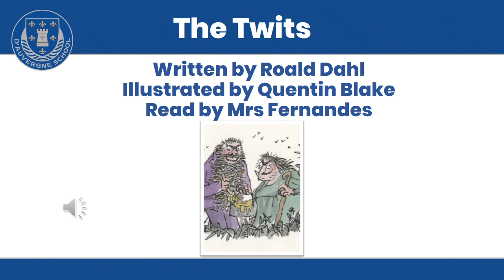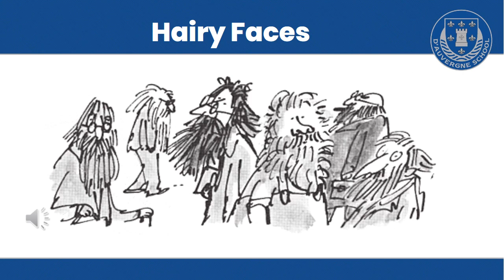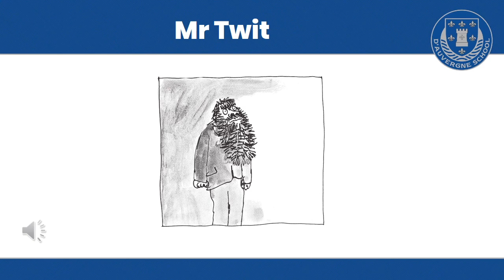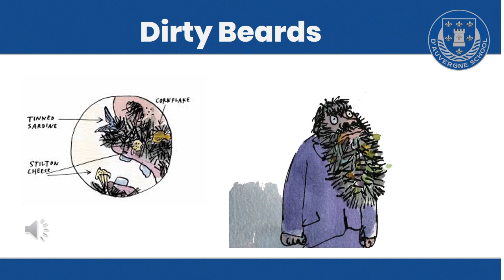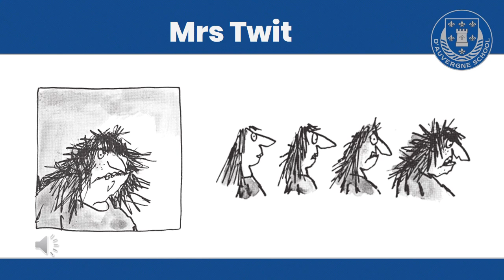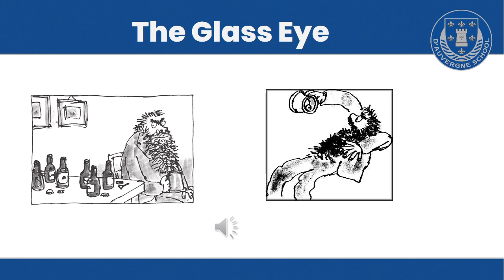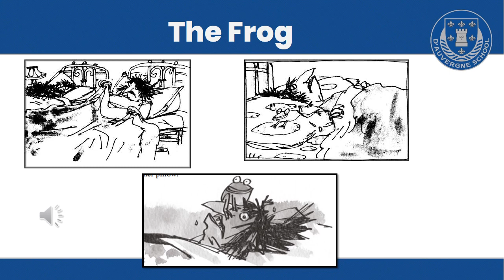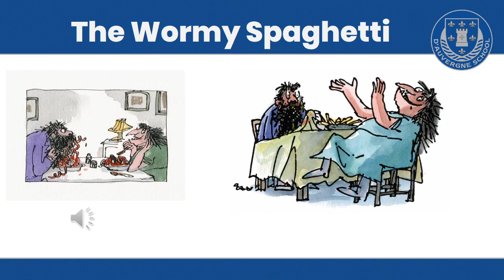The Twits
Written by Roald Dahl
Illustrated by Quentin Blake
Read by Mrs Fernandes